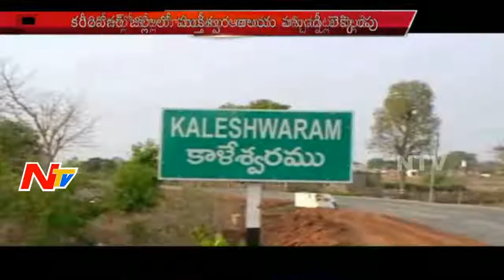Kaleshwaram Temple Hundi Collection 2 Crores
Godavari Pushkaralu 12 days Kaleshwaram Temple Hundi Collection 2 Crores